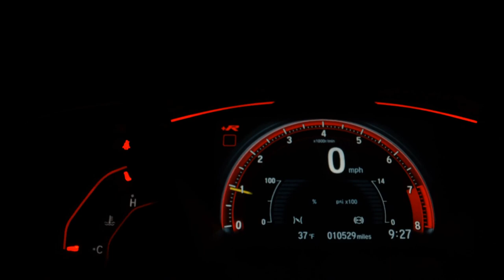BMW F 800 GS - 2012 - Taboão da Serra/SP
Dados do Veículo
Veículo: BMW / F 800 GS
Ano: 2012/2012
Combustível: GASOLINA
Portas: None
Câmbio: None
Cor: PRETA
KM: 46.633